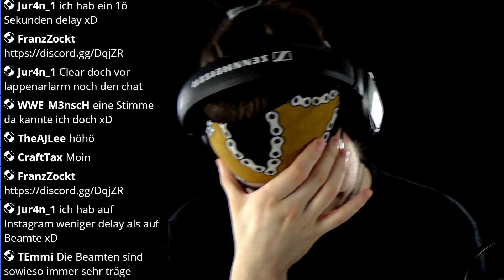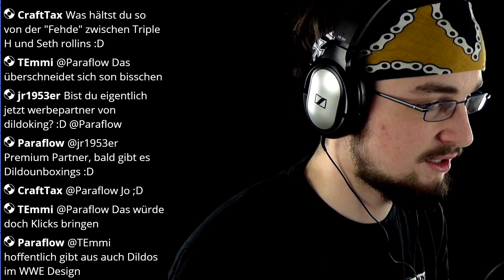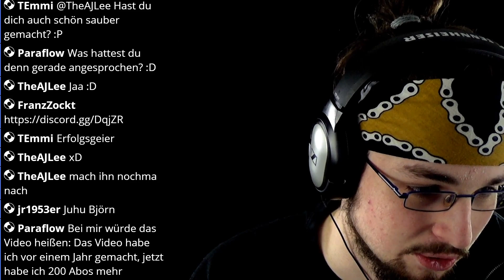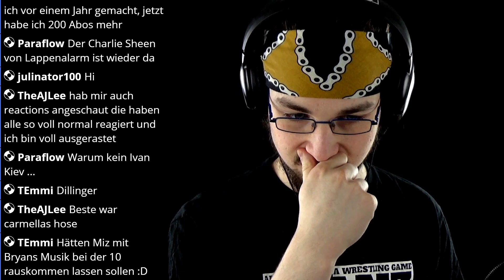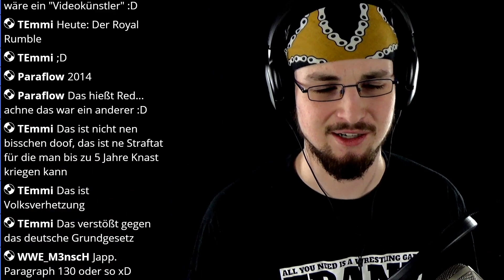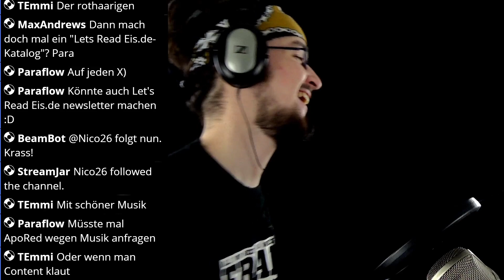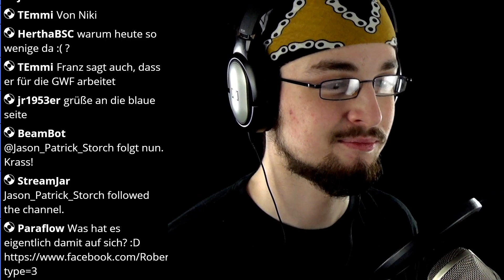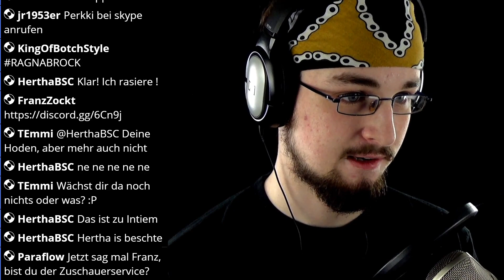LAPPENALARM #080: Erwartungshaltung bei der WWE, Traum von WrestleMania-Reise geplatzt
Heyho! Bei LappenAlarm geht es mal wieder heiß her. War die Enttäuschung rund um den Royal Rumble der WWE gerechtfertigt oder ist die Erwartungshaltung der meisten Fans einfach nur falsch? Dazu wird von einem kleinen Skandal in der Wrestling-Welt berichtet. Es geht um "Erlebnis Amerika", ein Unternehmen welches anscheinend nach Besitzerwechsel nun zur Sorge vieler Fans nicht mehr auf E-Mails antwortet.

Außerdem wird in der Episode der gute Robert Kaiser dazu gebeten, doch einmal in Zukunft bei einer Sendung dabei zu sein :D

FRANZZOCKT UNTERSTÜTZEN